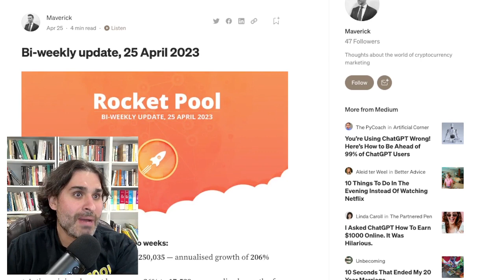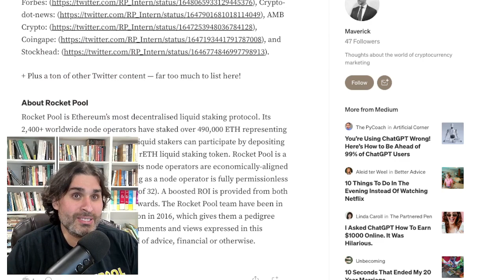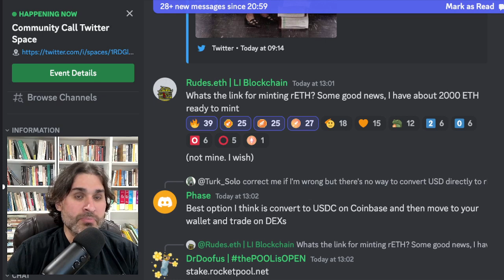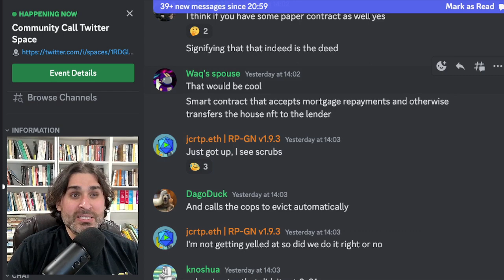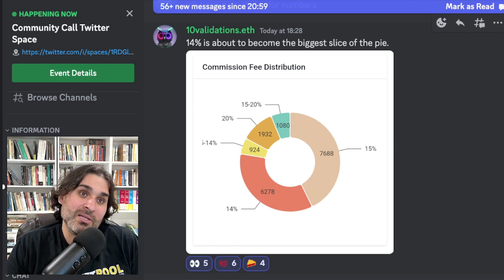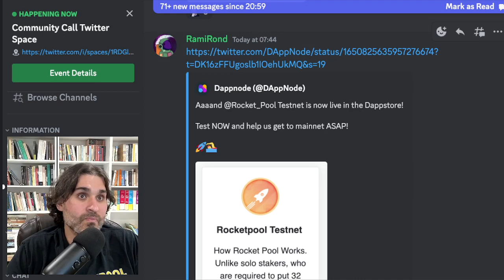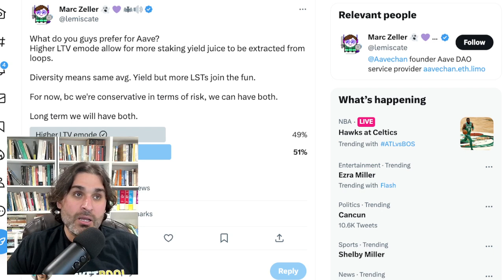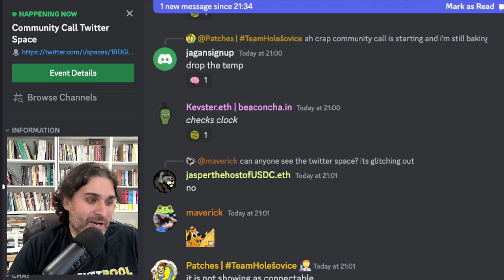Rocket Fuel - April 25th - Episode 168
Today's episode covers: Bi-weekly update, RP hits milestones, and huge rETH mints.

0:00 - Welcome

0:23 - Bi-Weekly update

6:31 - Kraken stakers coming to RP

7:23 - 250k rETH minted - 500k eth!

9:06 - Big node operator = more validators come online

10:11 - rETH deposits

15:05 - Minipools fail scrub check

18:45 - Joe has info about the better APR

20:09 - Minipool commission distribution

22:27 - RP on the Daily Gwei

23:00 - RP is in the top 5 on beaconcha.in

24:11 - Nexus mutual proposal

26:00 - RP on Dappnode in beta!

27:00 - Metamask interface error!

28:51 - Marc Zeller asks about eMode

32:20 - Frax get defensive